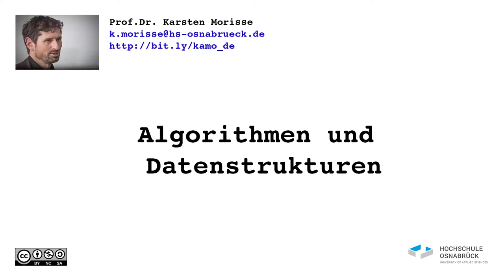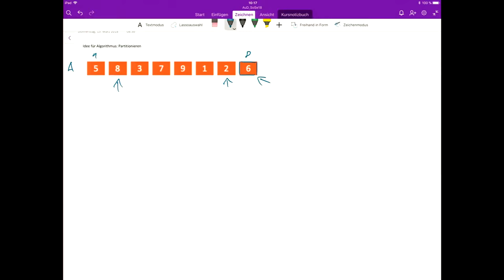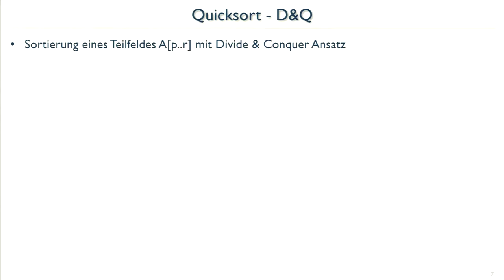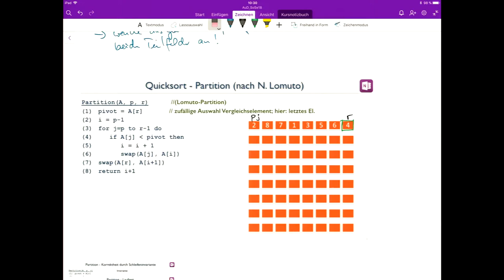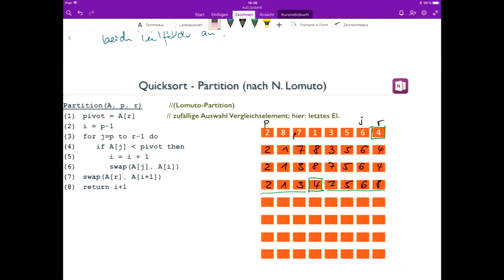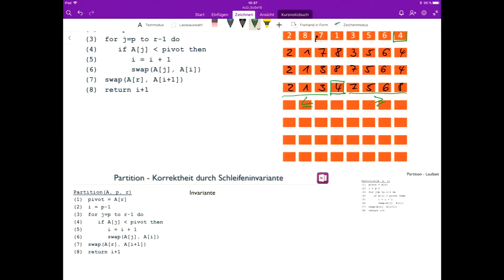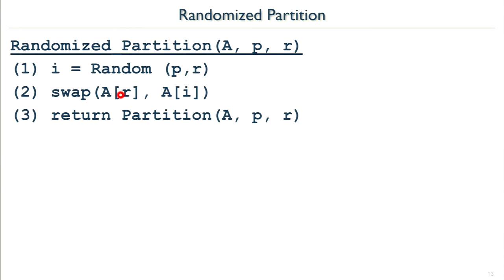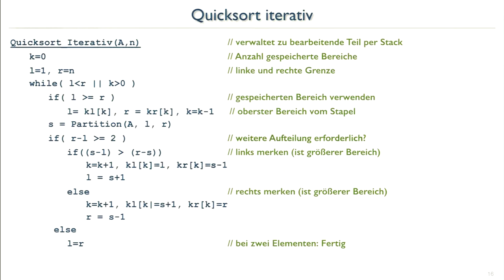AuD18_05 Quicksort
Sortieren per Quicksort inkl. Korrekthitsnachweis und Analyse
00:00 Idee des Algorithmus
10:54 Lomuto-Partition
18:25 Korrektheit durch Schleifen-Invariante
34:15 Aufwand Partition
35:40 Analyse Quicksort
52:10 Varianten für Partition